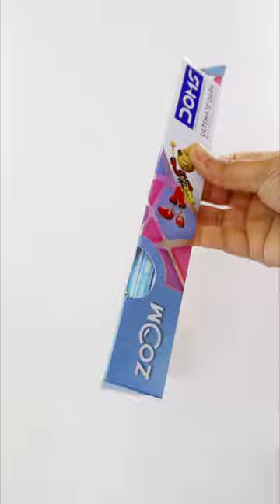Stationery Haul✨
just tried a new thing ... hope you guys enjoyed ✨🌸

love love 💕